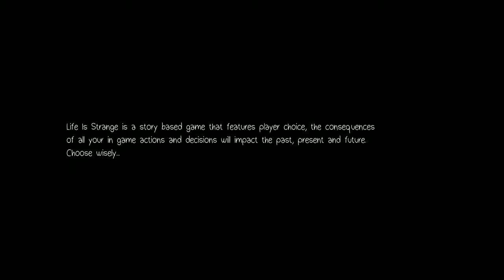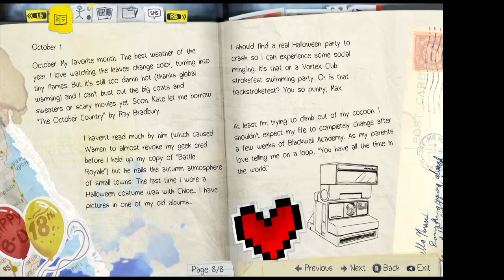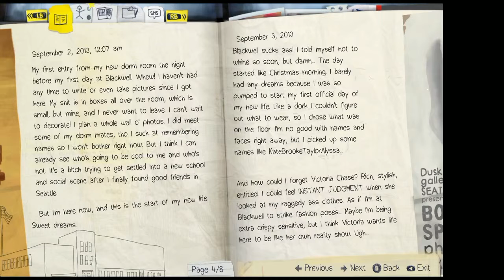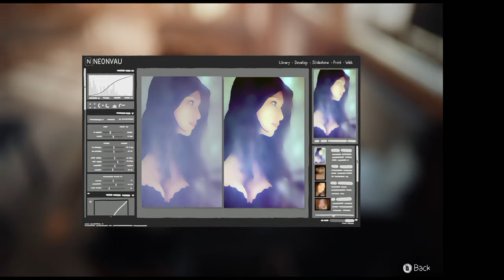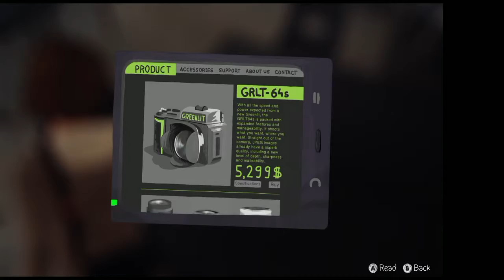Life is Strange - Part 1 Old Man Gaming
Be sure to visit the pickled whale blog. We occasionally post things there.